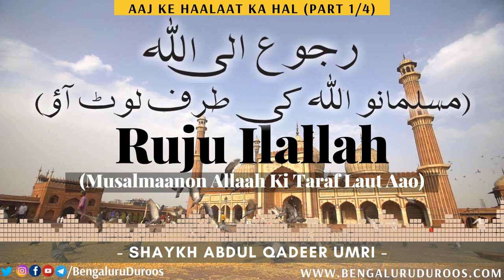Aaj Ke Haalaat Ka Hal (Part 1/4) - Ruju Ilallah | Shaykh Abdul Qadeer Umri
Topic: Aaj Ke Haalaat Ka Hal (Part 1/4) - Ruju Ilallah (Musalmaanon Allaah Ki Taraf Laut Aao)

This clip is taken from the lecture:
Ghair Muslimeen Ke Saath Ta'alluqaat

٠٠٠٠٠٠٠٠٠٠٠٠٠٠٠٠٠٠٠٠٠٠٠٠٠٠٠٠٠٠٠٠٠٠٠٠٠٠٠٠